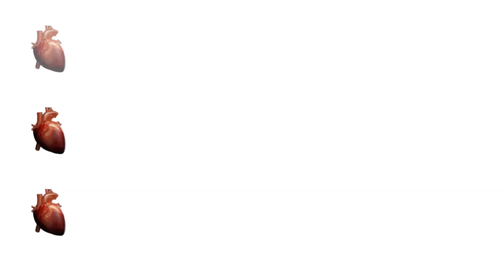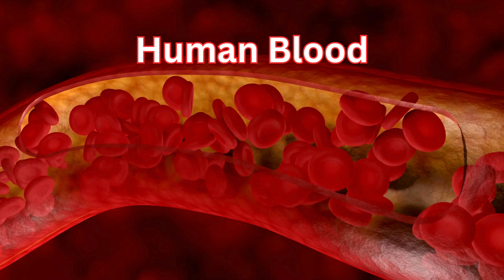3 Dil 8 Haath 9 Dimag | 3 Hearts 8 Hands and 9 Brains | Amazing Fact | Octopus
3 दिल 8 हाथ 9 दिमाग | 3 Hearts 8 Hands and 9 Brains

Friends, have you ever imagined that if you had 8 hands and 9 brains, how would you use them?

You might be wondering what am I talking about, but friends there is such a creature in the world who has 9 brains and 8 hands, any guess which creature am I talking about. Well, I am talking about Octopus. Yes friends, we have heard that Octopus is such a creature which has 8 arms, but maybe few of you might have heard that they have 9 brains along with 8 arms.

So, in today's video, let's talk about some unknown and interesting facts about Octopus.

Octopus
facts
Neurons
arms
tentacles
Heart
Brain
Animal
Water Animal
nerve cells
blood
invertebrate
backbone
camouflage
bioluminescence
intelligent
mammals
blue blood
copper
iron
red blood
human
hemoglobin
ocean animal
Sea animal

Credit of the Audio: goes to Orange Octopus by Unicorn Heads